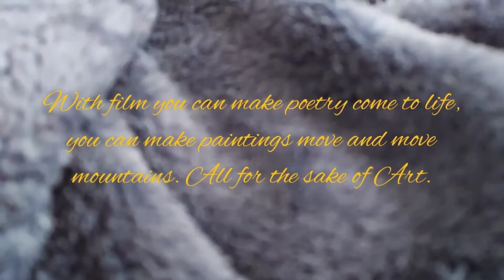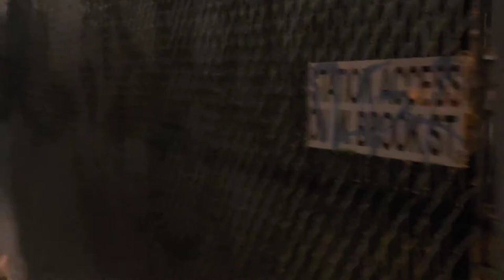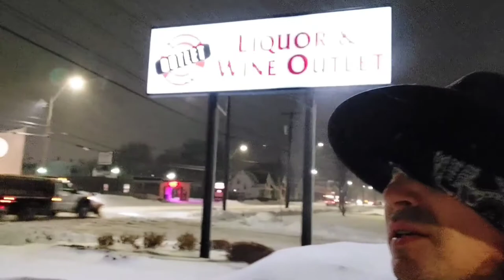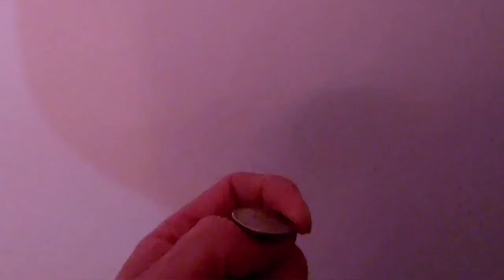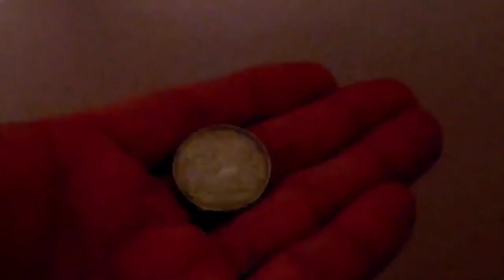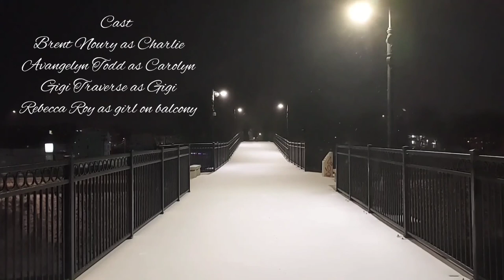The Night Owl (full film)